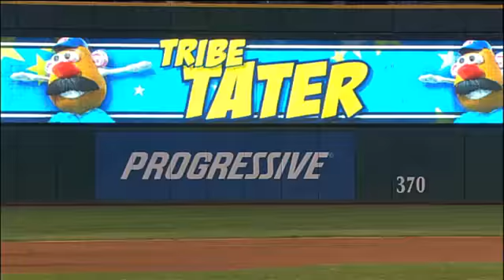4/26/11 CG: KC@CLE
4/26/11 Condensed Game: KC@CLE